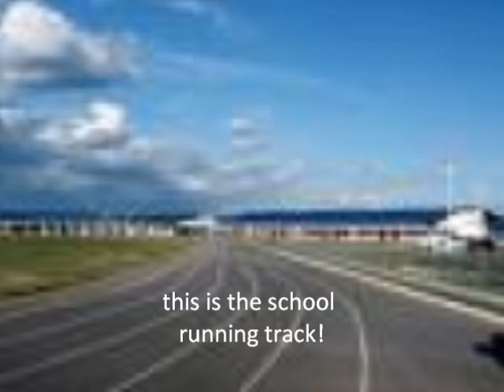my school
my school is great but it only goes up to 8th grade